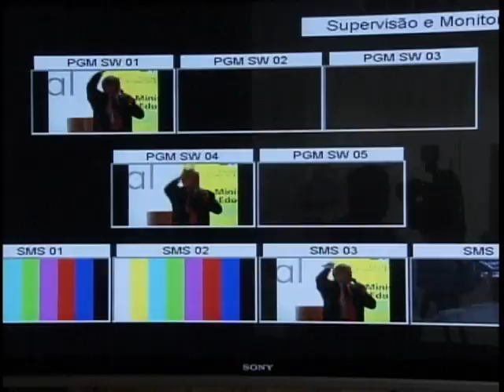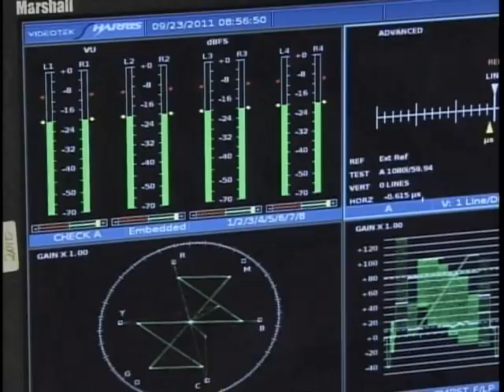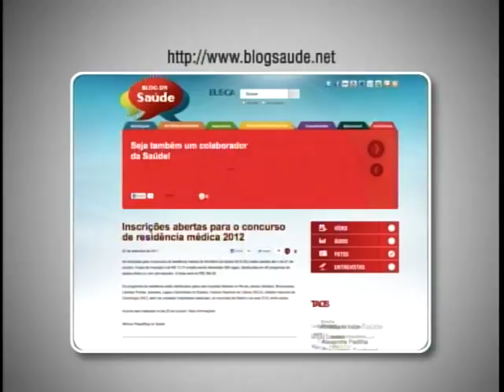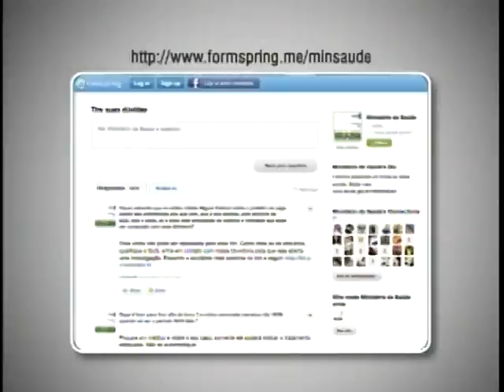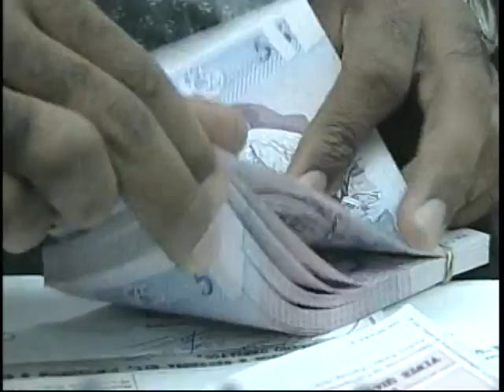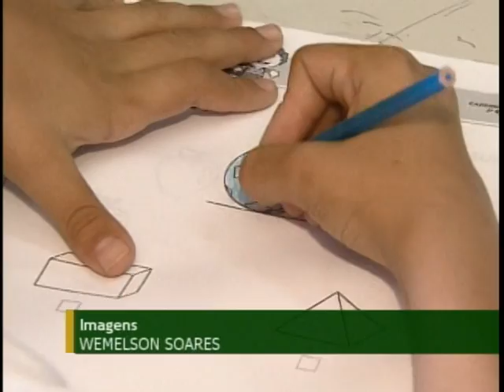Jornal NBR NOTÍCIAS na íntegra - 23 de setembro